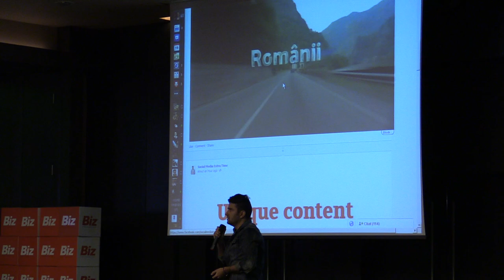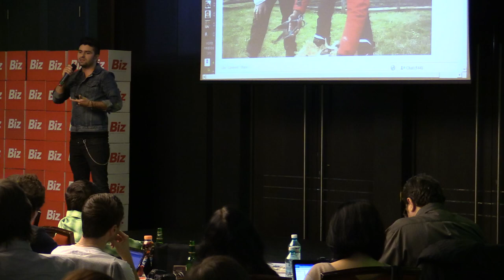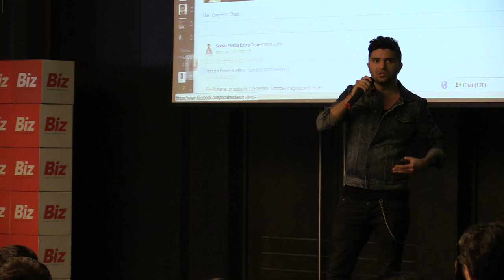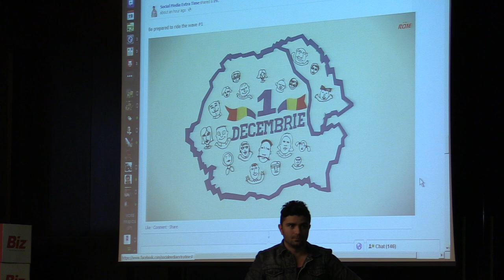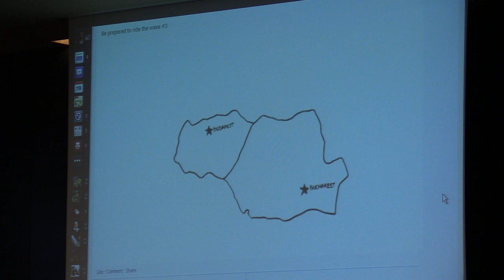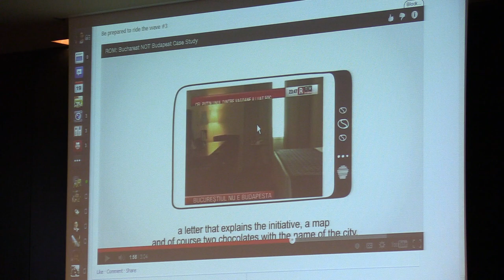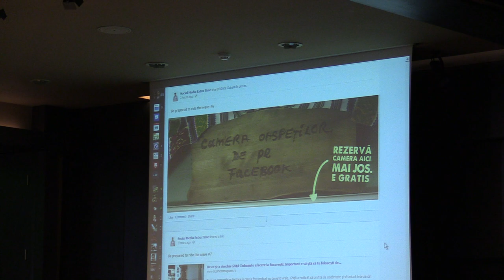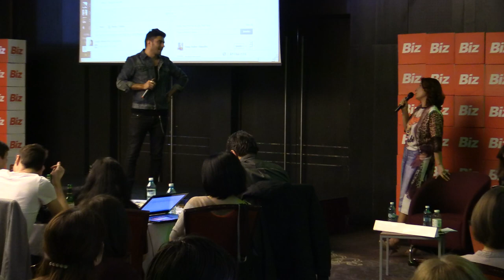Catalin Dobre - Social media si transformarile in agentii (SMS Bucuresti, H. HoJo, 2014.02.19)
Cătălin Dobre - Social media și transformările în agenții

În data de 19 februarie 2014 a avut loc la Hotel Howard Johnson din București Social Media Summit București, un eveniment BizForum, organizat de Revista Biz.

Social media in 2013 a insemnat generare de continut si implicarea consumatorilor. Tendinta  va continua si in 2014,  dar la un nivel si mai complex. Pe o piata ce numara aproape 3 milioane de cititori de bloguri si mai mult de 5,6 milioane utilizatori de Facebook in Romania, business-urile vad tot mai clar alternativa la bugetele imense cheltuite pe campanii traditionale de advertising. Social Media devine amplificatorul interactiunii consumatorilor cu brandurile si mediul preferat de transmitere si comunicare a experientei de brand.

Dintre speakeri:
- Anca Nuta - Head of Identity & Communication  - UniCredit Tiriac Bank
- Nir Refuah - General Manager MRM Bucharest  - Chief Innovation Officer McCann Erickson CEE
- Catalin Tenita - Managing Partner - TreeWorks
- Cristian Manafu - Social Media Trainer & Consultant, Blogger - manafu.ro
- Alexandru Negrea - Head of Facebook Dept - Spada
- Cristian China-Birta - Blogger - chinezu.eu, blogalinitiative.ro
- Adrian Botan - Creative Partner McCann Bucharest - VP Creative Excellence McCann Erickson CEE
- Marta Usurelu - Redactor-Sef - Revista Biz
- Dan Dragomir - Blogger - computerblog.ro
- Mugur Patrascu - Managing Partner - iLeo
- Costin Cocioaba - Managing Director - Bakers Digital Communication
- Florin Grozea - artist si compozitor

Mai jos, fotografii + video de la eveniment.